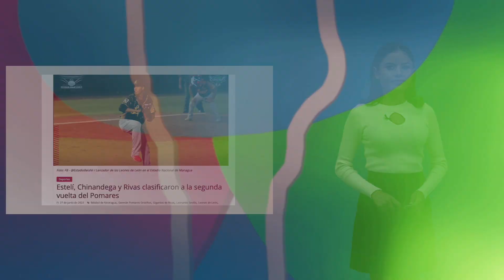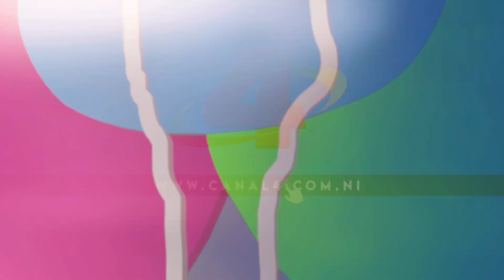Estas son las noticias más destacadas de este lunes 27 de junio